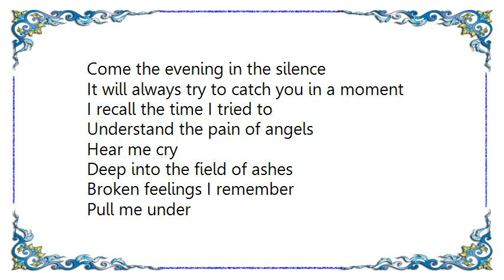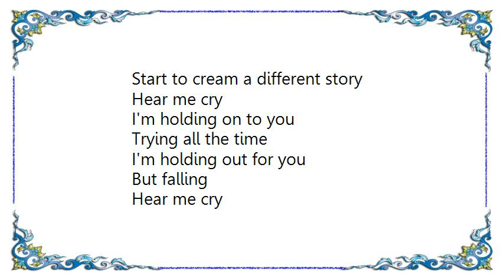Kristian Leontiou - Love Is All I Need Lyrics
[Lyrics Kristian Leontiou - Love Is All I Need]
Come the evening in the silence
It will always try to catch you in a moment
I recall the time I tried to
Understand the pain of angels
Hear me cry
Deep into the field of ashes
Broken feelings I remember
Pull me under
Steal the covers as the dust falls
Empty moments leave me restless
Hear me cry
Love is all I need
There above a twisted skyline
Seamless rumours I remember
Seem to linger
Up ahead a sea of faces
Start to cream a different story
Hear me cry
I'm holding on to you
Trying all the time
I'm holding out for you
But falling
Hear me cry